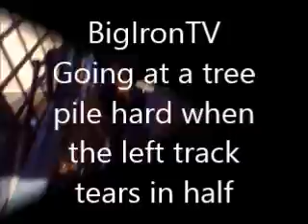Skid Steer Working | Tree Pile w/Grapple | Getting Dirty | Mustang MTL25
Ride along with me in the cab as I clean up a brush and tree pile left over from a small pond building project.  Mustang MTL25 skid steer working with an 80" WildKat heavy duty rock grapple.  The skid steer is not afraid of getting dirty if that is what it takes to get the work done.  Loading up a triple axel 20' gooseneck dump trailer.

These tracks where already shot when I bought the machine.  Managed to get 150 hours of use out of the left one before it went totally.

Bought this machine for $9,000.00 with only 3500 hours on it.  The right travel motor was destroyed and the owner did not know what to do.  I found a used motor off of a Takeuchi TL150 for $3,800.00 shipped and popped it on then good to go.

I found this skid steer on craigslist for $9,000.00. It had a bad travel motor and the guy selling it did not know what to do. A new travel motor was nearly $7,000.00. I bought the skid steer and after a couple weeks of searching found a used travel from a Takeuchi TL150 skid steer for $3400.00 delivered. Sweet!!! Took about 4 hours to install the new travel motor and reinstall the track and off it went.

It has a 100 hp Yanmar 4 cylinder diesel engine. Working load of 3500 and a tipping load of 7000. I have picked an old station wagon with the grapple and carried it around before. This skid steer likes to work hard and lift heavy loads.

The tracks on this skid steer are 18" wide and weigh 600 pounds each just for the rubber track.

This skid steer is an absolute beast and a blast to operate. I love it. It has joy stick controls. The left stick controls travel forward, backward and side to side. The right stick controls the boom raise, lower, and tilt up and tilt down.

It is a 2 speed travel skid steer. There is a button on the joystick that you press to select hi or low speed.

So far the attachments I have are the 84" dirt bucket, the heavy duty 80" rock grapple, pallet forks, and a 72" bush hog that I converted from 3 point PTO to universal quick attach with a hydraulic motor drive.

Whatever job I need to do with this skid steer whether it is mowing, plowing snow, brush cutting, moving pallets of firewood, etc. it has the power to get it done.

It is the same machine as the Gehl CTL80 and the Takeuchi TL150. In fact the used replacement travel motor that I bought to repair it came from a Takeuchi TL150 skid steer.

Everyone should own one!